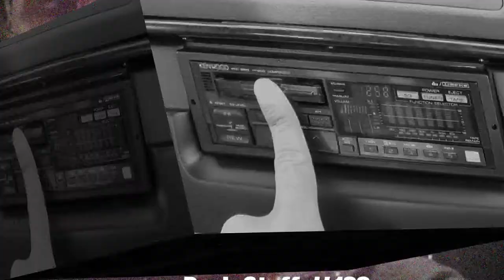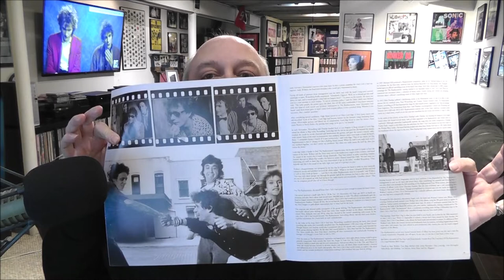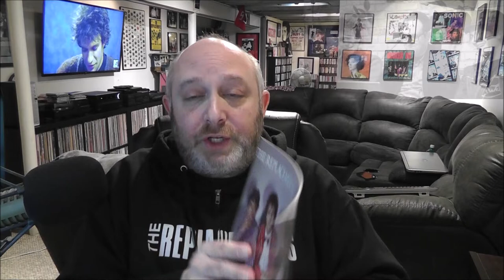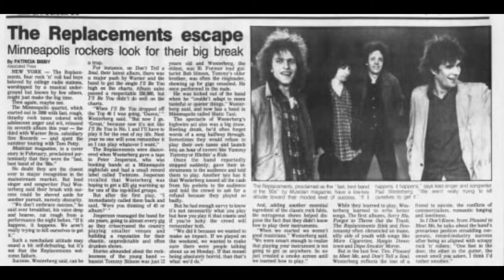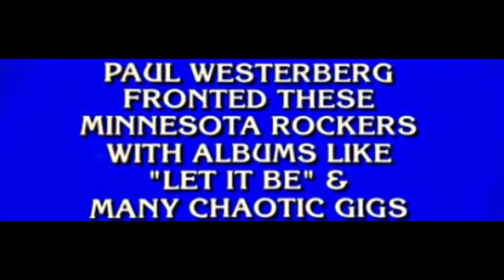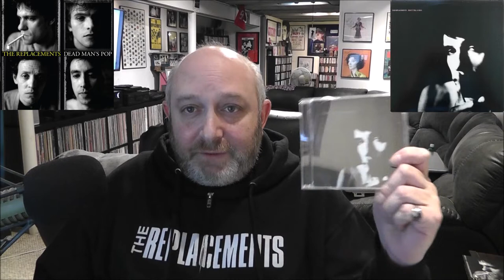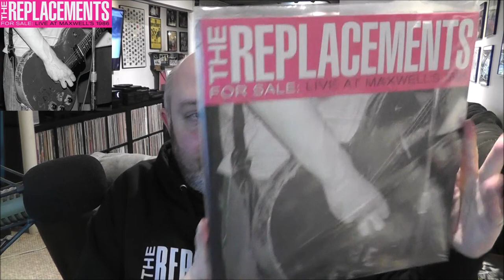REVIEW: Replacements Box Set 'Dead Man's Pop' // Vinyl Community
At long last, here is my review of the new Replacements box set, Dead Man's Pop. The box is a re-telling of the band's 1989 album, Don't Tell a Soul. The album was maligned by many long-time fans at the time of its release, but over the years, many have re-evaluated its merits.

Dead Man's Pop offers another take on the album and shows what might have been. Plus, there's a double live album thrown in for good measure.

"NOTE: Copyright Disclaimer under section 107 of the Copyright Act of 1976, allowance is made for “fair use” for purposes such as criticism, comment, news reporting, teaching, scholarship, education and research.